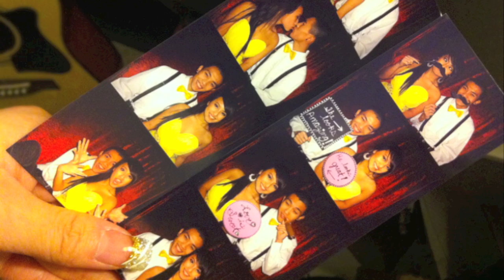I miss my baby ♥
Yay first video for 2013, absolutely love this catchy song.
& guess who in the photos :) btw, got lazy, no lyrics on screen.

Lyrics:
Now you got me so confused
You were my boo, now what can I do?
Girl you got me so confused
And so lonely

Damn it, I let you slide away
Been in the studio grinding every day
Now I know what it's like to be lonely and I'm going crazy
Tried to talk to another but it just ain't the same

Now I've been told when you find someone
Mom's right, you gotta let it go
If it's meant to be, they'll come back to you
So baby, don't leave me this way

And so lonely

Damn it, I don't know what to shade
I let you down and I threw it all away
Now I hear from your friends that you are to someone new
If I had the chance I would tell you I love you

And so lonely

Why'd you leave me lonely?
Oh girl, why'd you leave me lonely?
Girl, why'd you leave me lonely?
Girl, oh!

I miss my baby, I miss you, girl
And so lonelyI'm so lonely
And so lonely

And so lonely

And so lonely

Girl, oh!

And so lonely